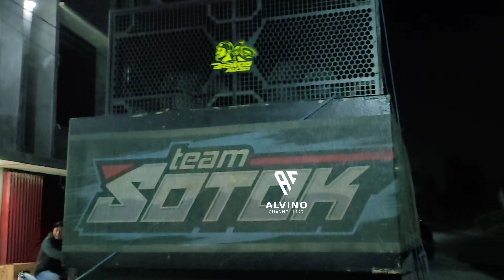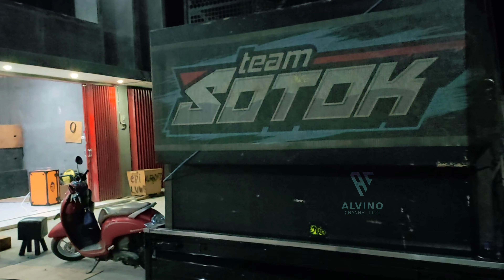Mepe Cawet Ala Crew Brewog || Kejutan Box New Endess Pesona Gondang Legi Spill Panggung Kehormatan